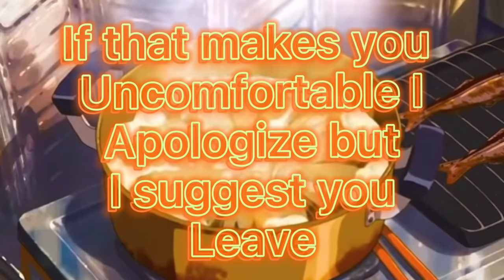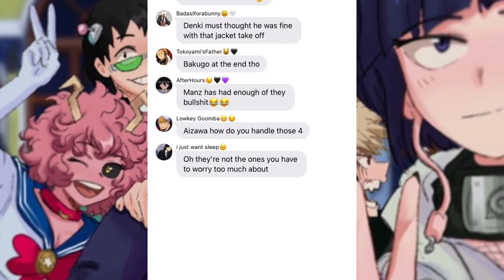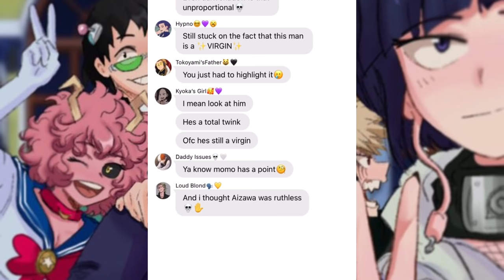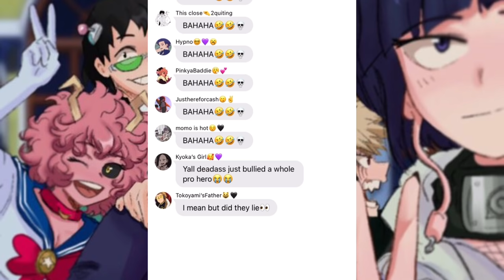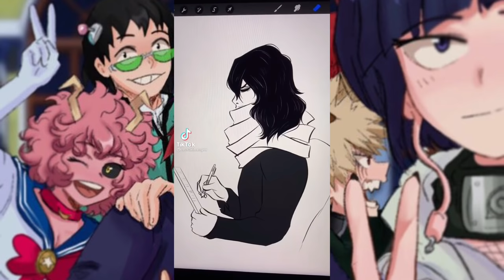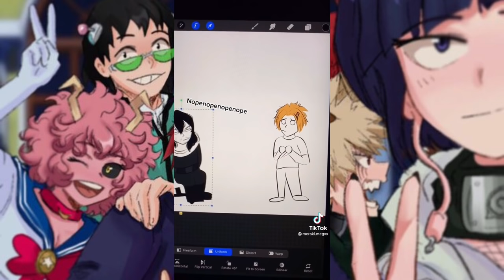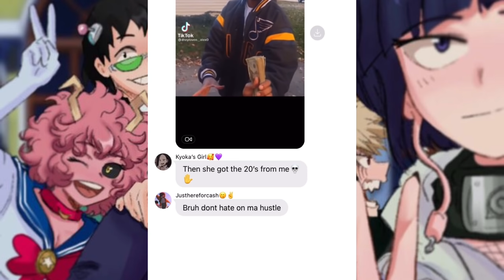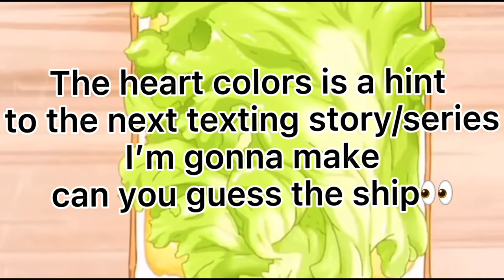Exposing the Bakusqaud?? To the PROS⁉️😨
TikToks in order👇please make sure you support the actual creators
1&2: baumi_chan
3: madness._.mha
4: mapledreams
5: canonicallyjess
6: okieleaf
7: alix_art
8: bloodwitch
9: canonicallyjess
10: ashamedofmycosolay
11: lesboserorokii
12: aokaycos
13: oliviamarlyce
14: kepchupmubstard
15: isss.kiara
16: horny_tornado
16: krazycos
18: colorful_.cosplays
19: readysetrose
20: kashana03

Uravity song yall better go listen to the whole thing and support the creator because his raps are bomb asf😤✋💖

21: rebarami
22: fire_mom
23&24: itachi_left.nut.sack
25: binabees_
26: pquilly
27: Kiri.jaz
28: mika_106
29: katsukis.kiwiii
30: miridoriya
31: meraki.megxx
32: bakubeech23
33: readysetrose
34: shotos.bestie
35: anariesintoanime
36: marleemutt
37: bak4who4
38: lanlansmiles
39:  theylove._alex0 (it doesn’t have the name I put it there myself I just got the meme from that acc)
40: izukus._wife_
41: platinum_artwork
42: heirofclouds
43: bkdkiscannonfaxsnoprinter
44: danielledrawsanime
45: notkingsapphire (it doesn’t have the names I put them there)
Damn that’s a lot😅